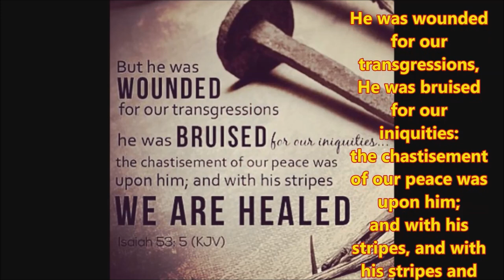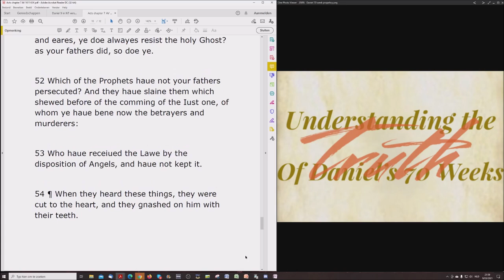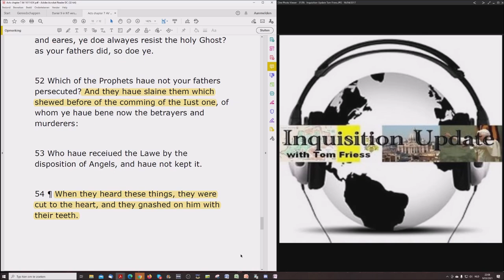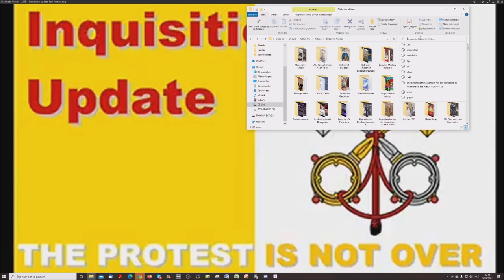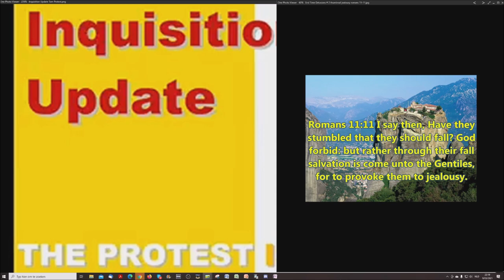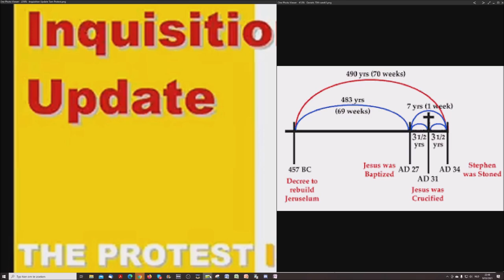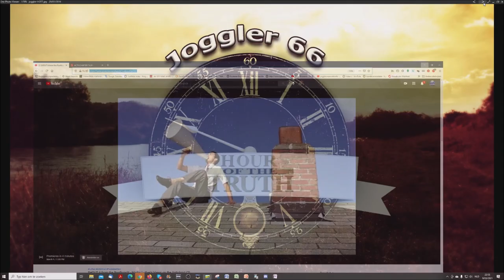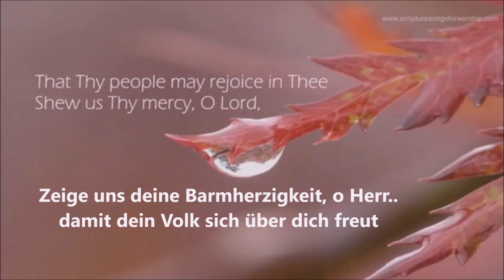… The 70ieth Week Of Daniel Is Over Because The Gospel Went To The Gentiles!